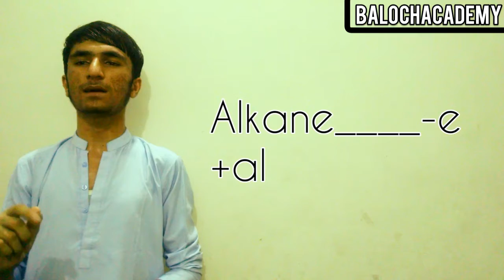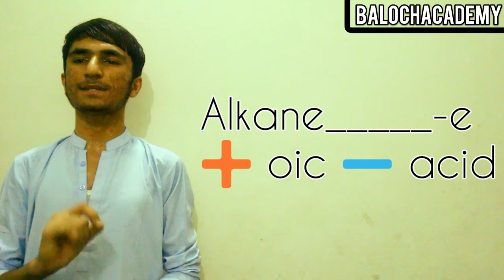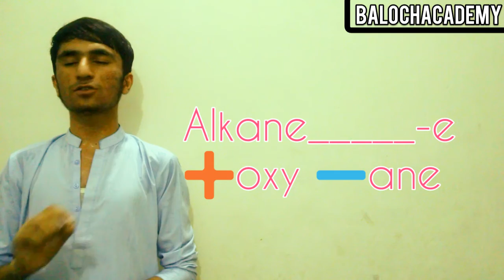what are functional groups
In the above video I have described functional groups in a 6:00 minute video including the definition of functional groups its important and also highlighted their importance in representating organic chamestry,also unveiled the nomenclatures of certain mostly listened functional groups such as aldehyde,ether,alcohol etc..